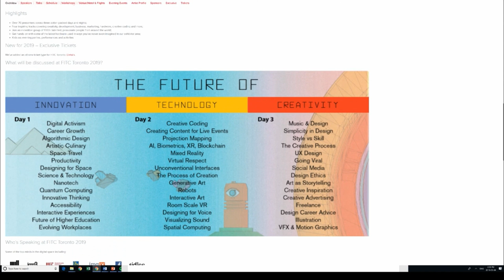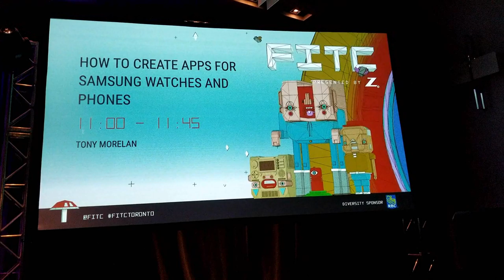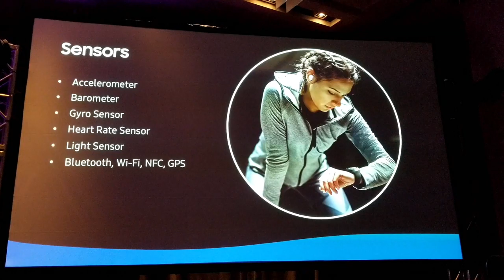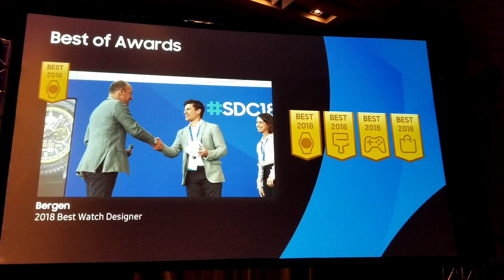Designer and Technology FITC Event Recap - Samsung Galaxy Watch/Gear Watch Faces, Themes and Apps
I had a chance to assist Samsung at the FITC event in Toronto Canada.  Here is a recap of the event!

Samsung Galaxy Sport
Samsung Watchfaces
Smartwatch